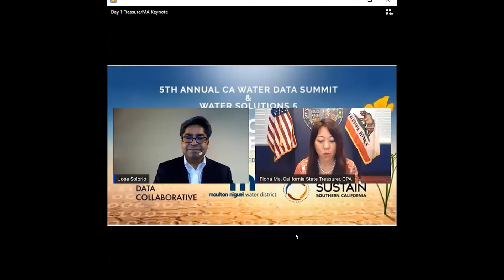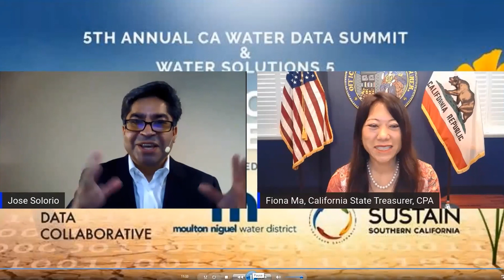Keynote Speaker Fiona Ma